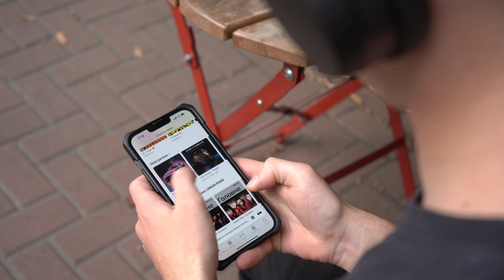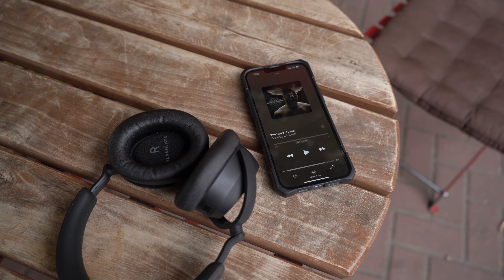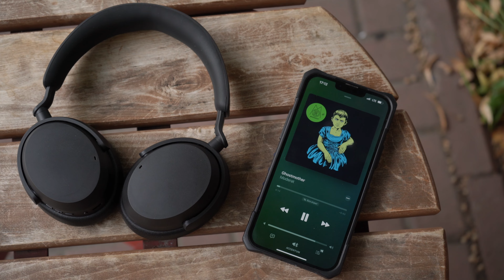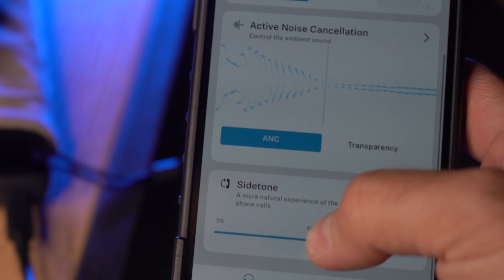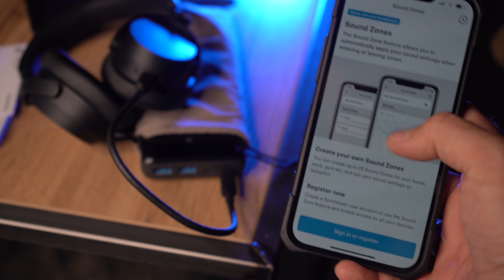Коли грошей на MOMENTUM не вистачає! Огляд Sennheiser Accentum ✊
діє на категорії - навушники, гарнітури та акустика

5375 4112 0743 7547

💳Номер картки банки Privat Bank
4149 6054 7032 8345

Про що канал?

Ми знімаємо огляди навушників, портативних аудіо плеєрів, акустики, колонок та на іншу цікаву техніку та гаджети. Знаємо, що таке Hi-Fi, Hi-End, Hi-Res і готові про це розповісти Вам. Наш канал насамперед створений для того, щоб нагадати всім, що таке якісний звук. Адже в епоху цифрових технологій в музичних композиціях стисненого аудіо формату MP3 перестали проявлятися душа та детальність. Люди тепер обмежуються своїм телефоном та дешевими затичками та вкладишами.

Якщо Ви поціновувач якісного та СПРАВЖНЬОГО звуку або Вам просто цікава аудіотехніка – ласкаво просимо на наш YouTube-канал інтернет-магазину PORTATIV.UA, який по праву вважається найкращим магазином персонального аудіо в Україні. На наших вітринах є великий асортимент аудіотехніки – від навушників до елітних цифро-аналогових перетворювачів (ЦАП). У нас можна послухати будь-яку аудіоапаратуру з навушниками, які продаються в магазині.